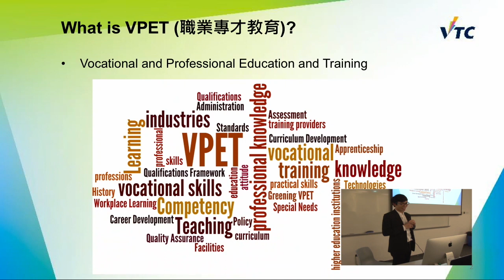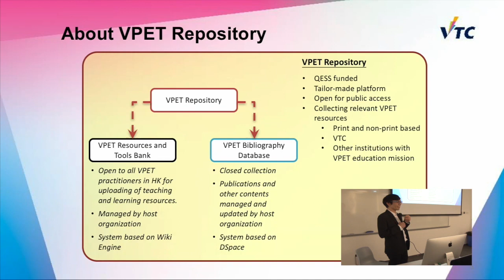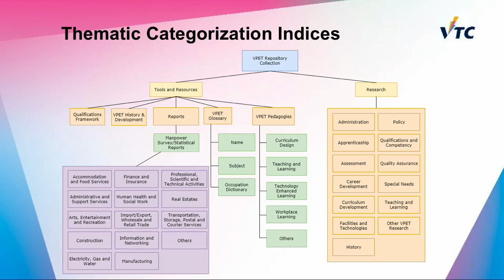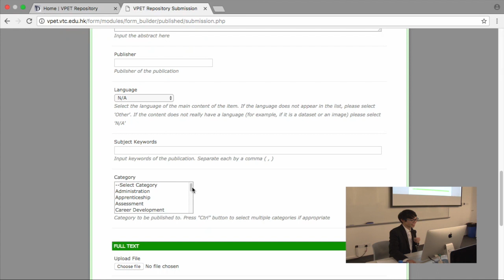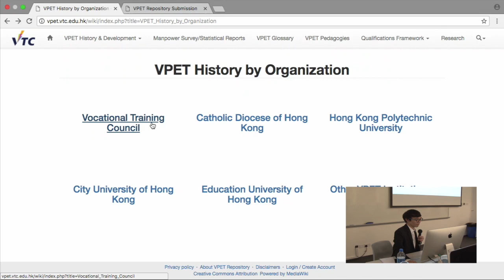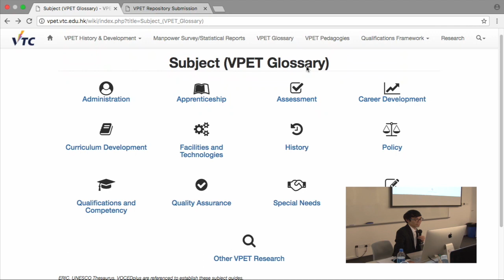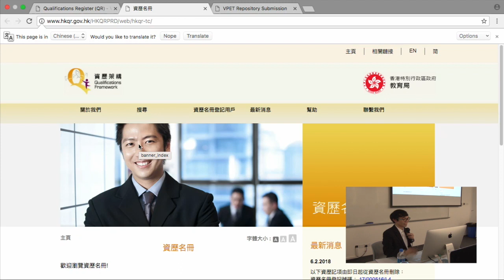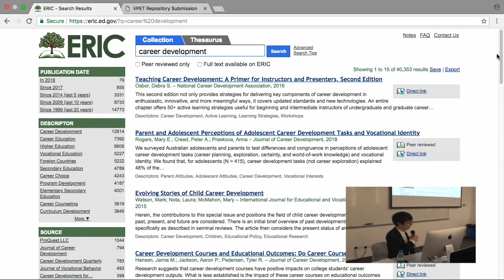VPET Training Workshop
A brief of VPET Repository workshop